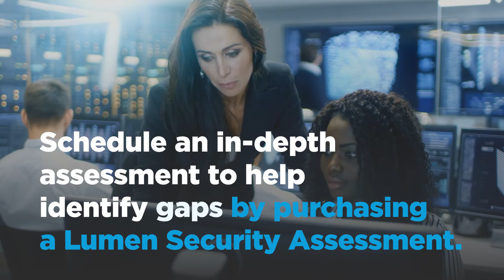Work From Anywhere solutions - July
Check out the following resources to learn more about our Work from Anywhere solutions: